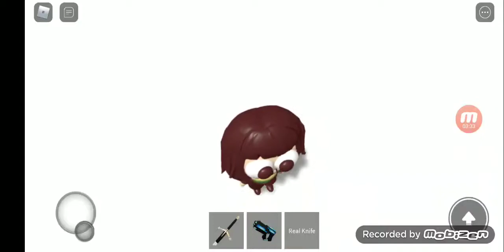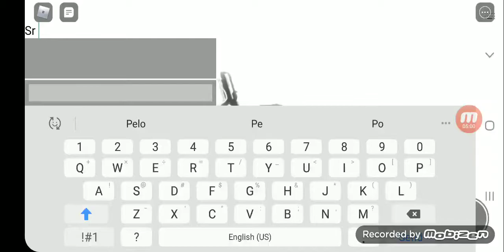Playing Sr Pelo Fight